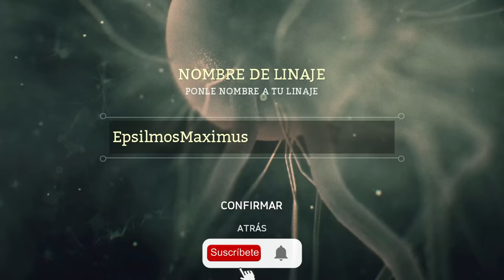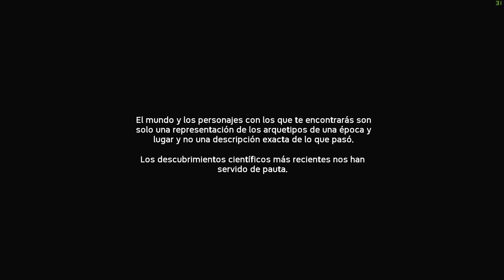SOY UN CHANGO!! | ANCESTORS | EpsilonGamex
Ancestors: The Humankind Odyssey en Español - Hoy me toca convertirme en chango para explorar el pasado en este titulo!